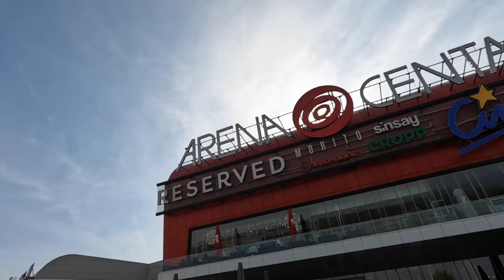British Couple Exploring Zagreb, Croatia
Come explore Zagreb Croatia with us. We stay in the city centre in an air b&b and find the best brunch cafes and bakeries. We also explore the centre and the biggest mall in the city.